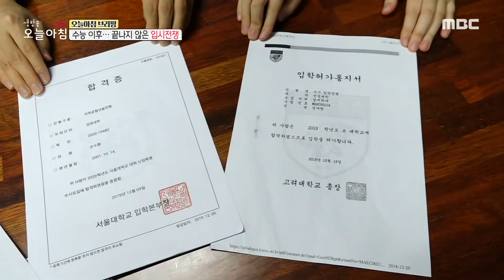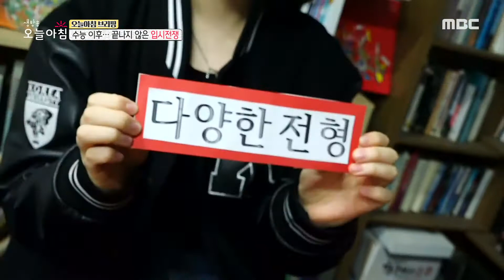[생방송 오늘 아침] 수능 이후… 끝나지 않은 입시전쟁 MBC 201204 방송